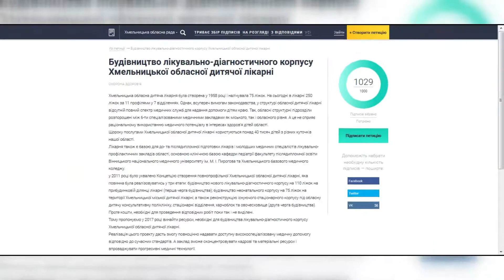Вперше е-петиція до Хмельницької облради зібрала 1000 голосів.